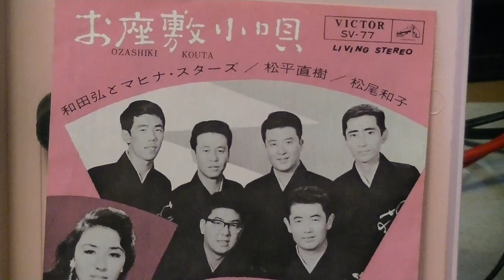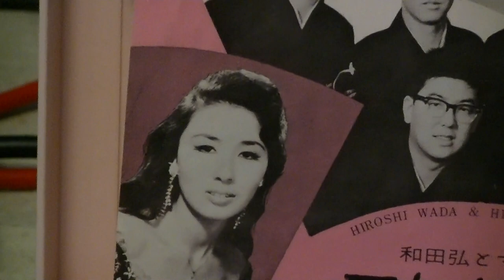OZASHIKI KOUTA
Hiroshi Wada and Mahina Stars featuring Kazuko Matsuo, 1964
Columbia GP-3, Hello Kitty Version